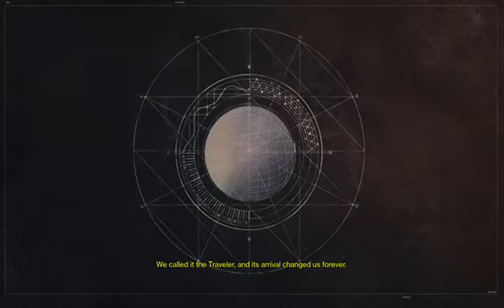Destiny - Hunter Playthrough Episode 1 - Peter Dinklage begins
Rolled a hunter for twitch and youtube leveling!